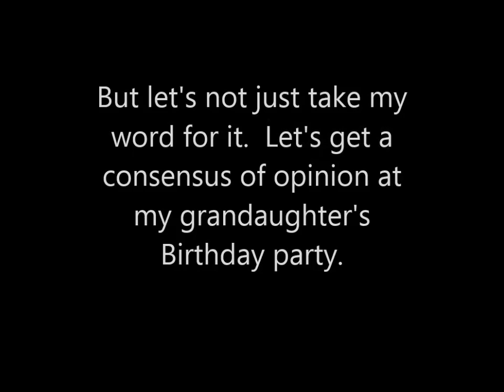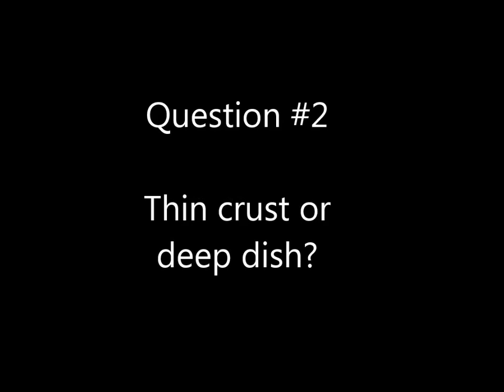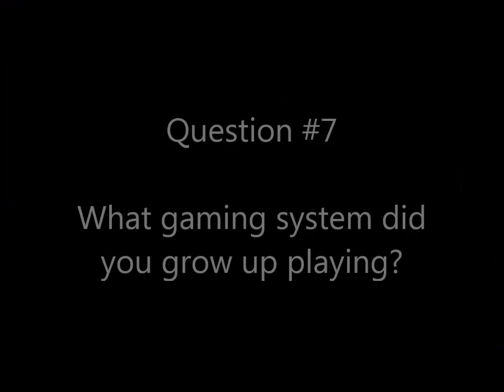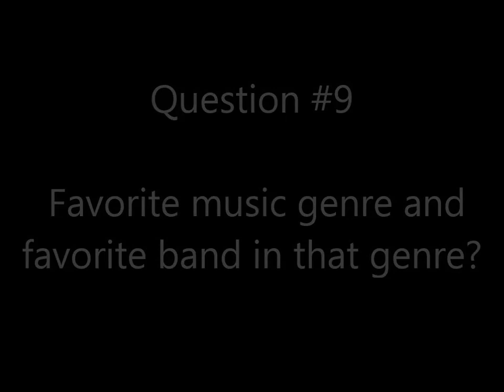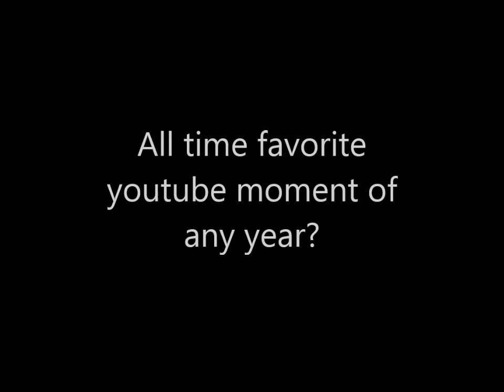VR to MetalheadYcigarguy's 10 questions